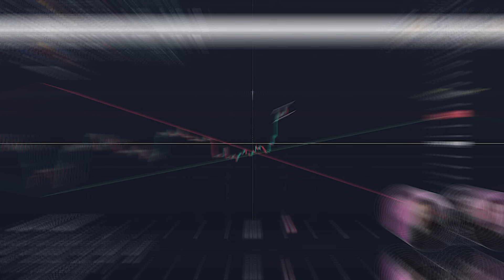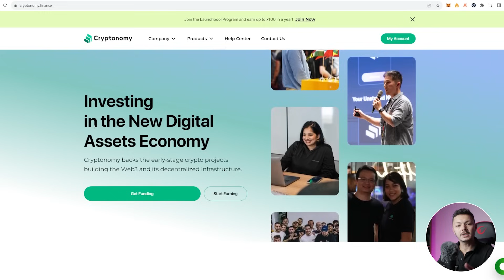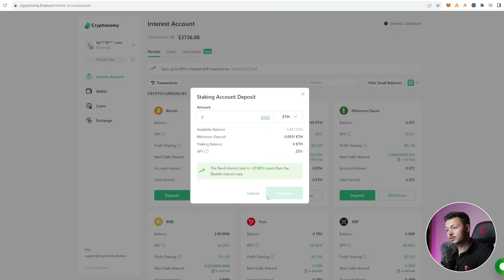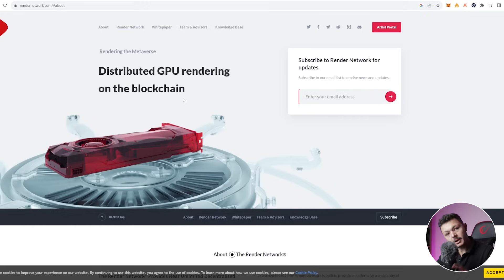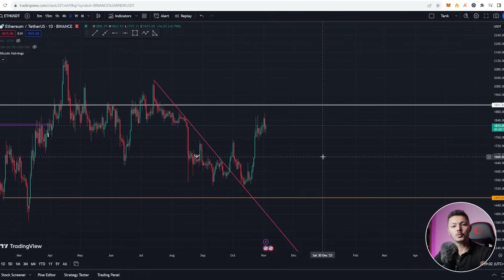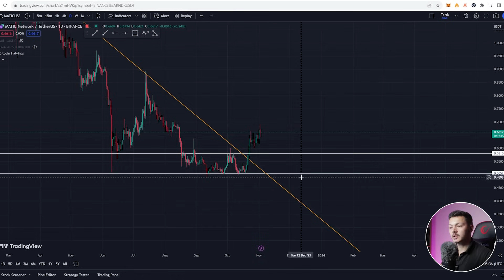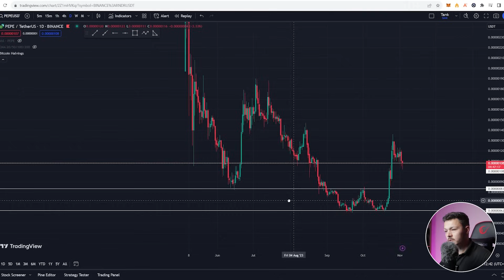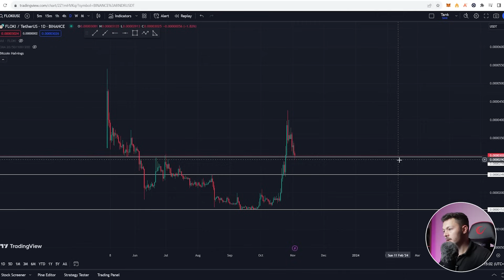Bu Altcoin Sepeti ZENGİN EDECEK! - Takibimdeki Coinler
Ayrıca platform kayıt olan ve aktarım yapan kullanıcılara rastgele 10$-10000$ arası Bitcoin verebidiği söyleniyor.

00:00 .
2:17 Cryptonomy
4:42 Devam

Selam arkadaşlar,

Bu videoda takibimde olan ve çok büyük karlar getirecek altcoin sepeti videosu ile karşınızdayım.

VİDEOYU EN BAŞINDAN ATLAMADAN SONUNA KADAR İZLEMENİZİ ŞİDDETLE TAVSİYE EDERİM

***V.I.P işlem grubumuza girmek için***

2- Bakiyenizi hesabınıza aktarın